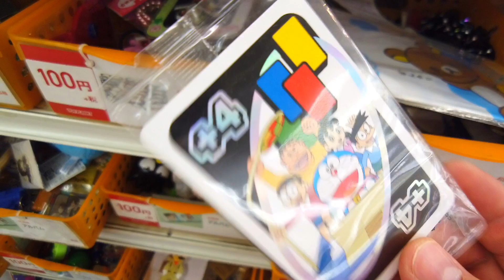おもちゃのリサイクルショップ【トイプラネット】全部100円コーナー紹介 Toy hunt in toyplanet japan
トイプラネット100均コーナーお買い物中実況。

トイプラネット伊勢崎連取店さんにて許可を得て撮影させて頂きました。
住所　：　〒372-0812　群馬県伊勢崎市連取町3035-5
営業時間　：　10時～22時※ 年中無休
※時期により、特別営業時間になっていることがございます。
・北関東自動車道駒形インターより車で10分

トイプラネットの公式アプリをインストールするとお得なサービスが受けられます！

アプリをインストール後に紹介番号(4035764)の入力をお願いします。

ウルトラマンZ ウルトラヒーローシリーズ 79 ウルトラマンゼット デルタライズクロー

ウルトラマンZ 幻界魔剣 DXベリアロク

ウルトラマンZ ウルトラ怪獣シリーズ 130 四次元怪獣ブルトン